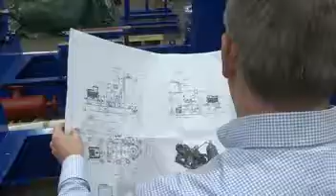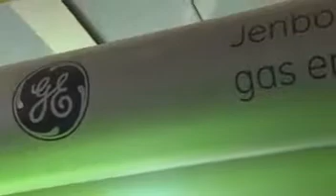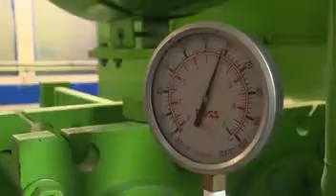Water Source Heat Pumps for district heating - BBC video